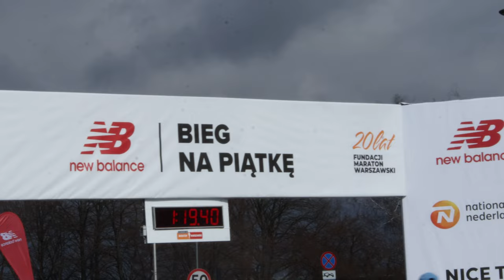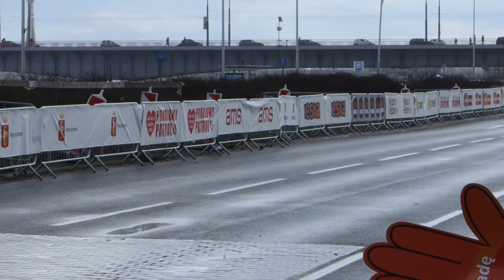17. Półmaraton Warszawski Nationale -Nederlanden.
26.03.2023 r . 17. Nationale-Nederlander Półmaraton Warszawski.
Ponad 10 tys. uczestników.